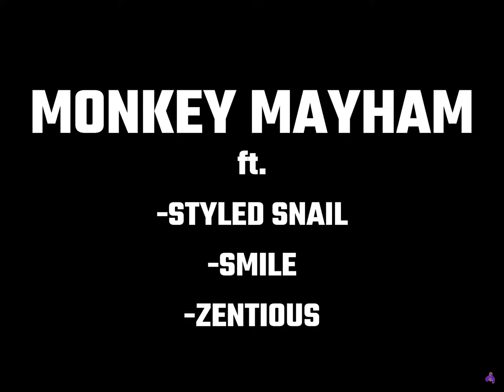August 29, 2022